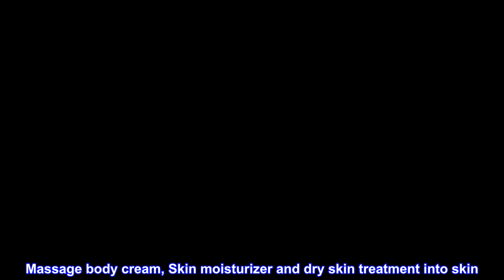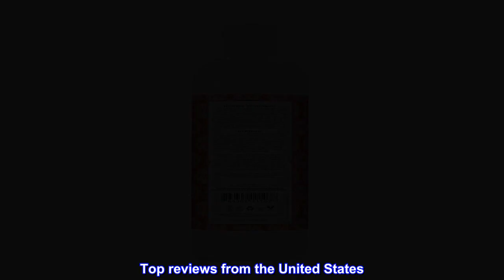Great product - Nubian Heritage Body Lotion For Dry Skin Coconut and Papaya Paraben Free, 13 Ounce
Nubian Heritage Body Lotion For Dry Skin Coconut and Papaya Paraben Free, 13 Ounce
Nubian Heritage Coconut and papaya body lotion moisturizer infuses your skin care routine with the scent of the tropics.
Coconut oil and papaya extract nourish your skin while essential oils transport your senses to an island of endless sun in this body butter Lotion for all skin even oily skin and combination skin.
Every use of our coconut and papaya scented lotion, shea butter Body Lotion and hand cream for dry hands reveals softer, smoother skin that looks younger and brighter.
Made with certified organic Shea Butter, Aloe Vera and pure essential oils for a singular sensation of deep hydration, Our natural skin care, cream for dry skin and body moisturizer soothes.
Massage body cream, Skin moisturizer and dry skin treatment into skin. Daily use will result in healthier-looking and blemish free, clear skin.
 Best lotion ever
I buy it because there are no chemicals, it is thick, moisturizes, and smells amazing! The packaging sucks, though. You can hardly get it out of the bottle. I end up cutting the bottle and putting it in an old face cream jar. Wish they could figure out a better way to package it, bigger mouth?